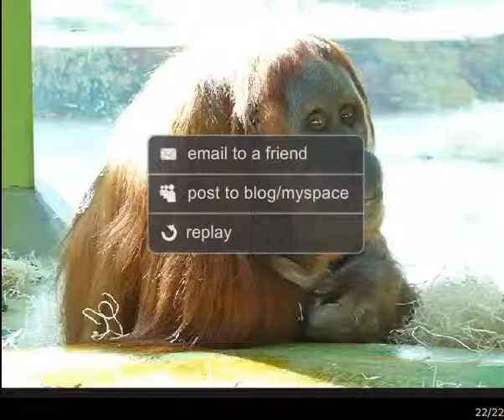Affen TP Hellabrunn 30.10.2010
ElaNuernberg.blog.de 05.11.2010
Kleiner Ersatz für meinen geschlossenen webshots account "ElaNuernberg".
Die Affen vom TP Hellabrunn München 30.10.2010